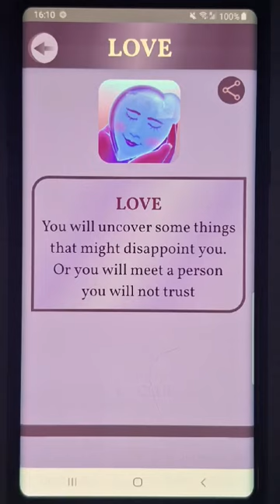Ask the corn fortuneteller a YES-or-NO question and let it help you decide .